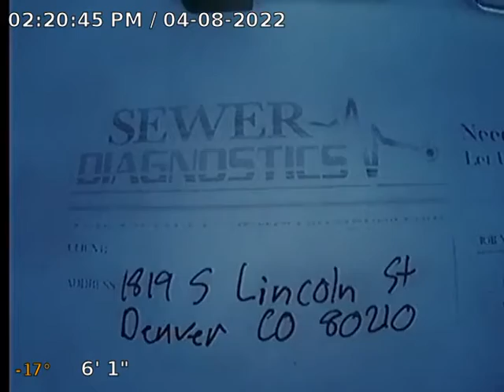S Lincoln St Sewer